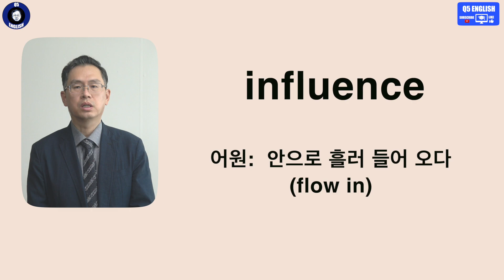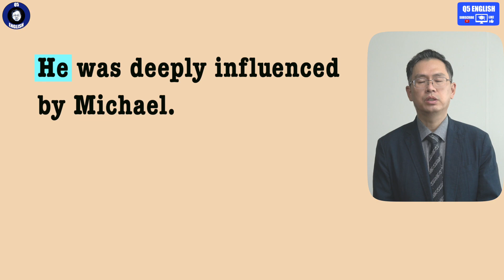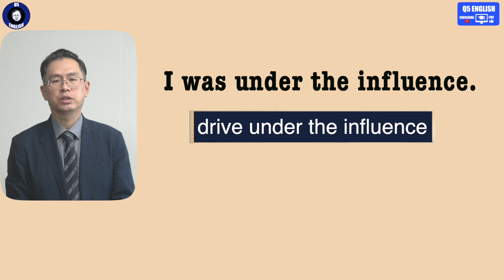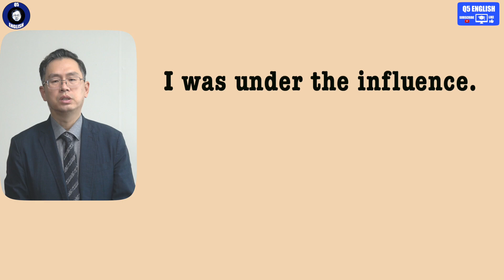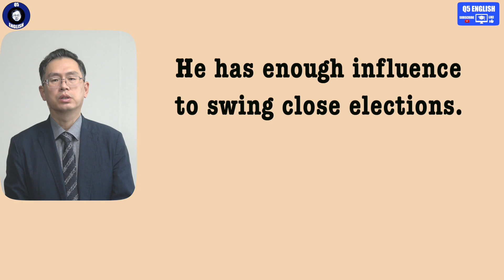Q5 English 어휘 Lesson 398 (영향을 끼치다 1 - influence)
직접적인 인과 관계의 영향이 아닙니다.  하지만 어떤 일이 발생하는데 간접적으로 한 단계 건너서 영향을 끼친다는 의미로 이해하시면 됩니다.  아울러 an influence의 경우 영향력을 끼치는 것이라는 의미도 문맥에서 가능합니다.  감사합니다.